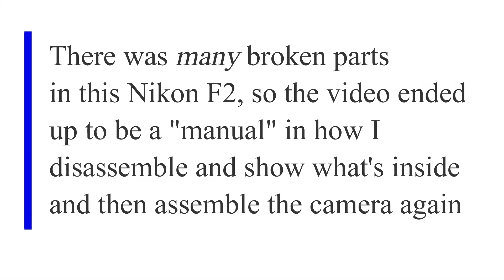Working with different issues in Nikon F2 PART_2__assemble and many other details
In this PART 2 I will continue with working with the different issues in my Nikon F2.
I will show how to take out the slow gear and put it in again then assemble the advance gear that actually was worn out, but also how the problems when putting in the exposure assembly, and of course assemble the rest of the camera with the mirror box. But there will also be many other details that maybe could be helpful for someone.

I'm very sure that there are some things that I did wrong or could have done in a different way, but I'm actually happy with the result even if the camera is not working anymore, and I hope someone can use the 2 videos for maybe repair an old Nikon F2

It's a shame but now I have a fine paper wight :-(